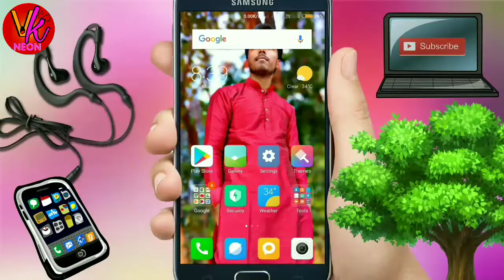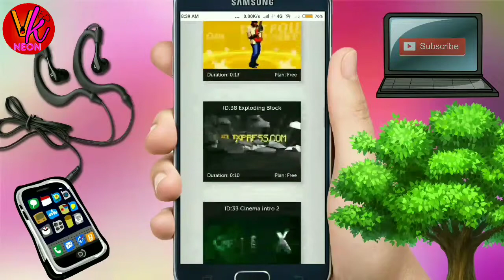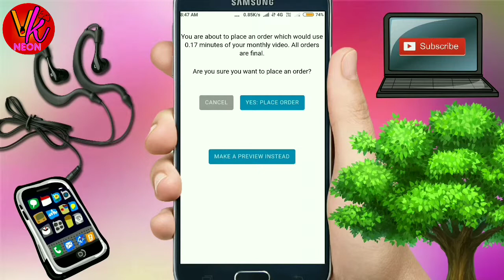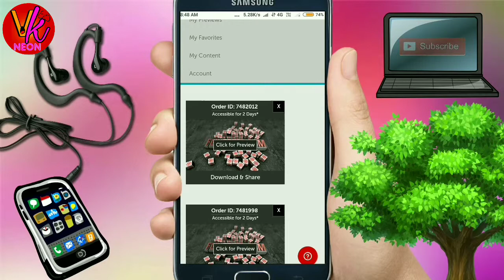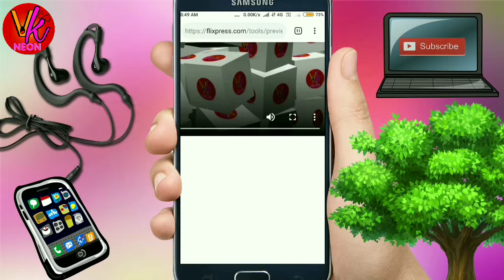YouTube ke liye intro kaise banaye ll How how to make a YouTube online professional intro|| 2019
online intro kaise banaye||How to make a online free video intro for YouTube channel In hindi?
online intro kaise banaye/How to make a online free video intro for YouTube channel
online intro kaise banaye/How to make a online free video intro for YouTube channel | 2018
How To Make Bell Intro Like |  Technical Guruji | Bell Intro Kaise Banaye | With Android
3D intro kaise banaye  | how to make channel trailer | royal indian techYouTube Channel Intro || Make YouTube channel intro || Video intro kaise banaye || By Tech xl
अपने यूट्यूब चैनल के लिए एक अच्छा सा ट्रेलर (इंट्रो) कैसे बनाये - 2019
How to make Intro Like Technical Guruji In Android Mobile
youtube channel ke liye intro kaise banaye|mobile se|how to make intro for youtube videos in android
How To Make A Youtube Intro Using Sony Vegas | Sony Vegas Intro Templates FreeIntro kaise banaye mobile se ✓ | Kinemaster Tutorial
nocopyright intro for Youtube channel
YouTube ke liye intro kaise  banaye //how to make a YouTube intro on kinemaster [tutorial#7]
Youtube channels ke liye intro kaise edit maker kare to frends eisa video dekhne ka mauka baar baar3d intro kaise banaye mobile se .
How To Make Bell Intro Like |Technical Guruji| Bell Intro Kaise Banaye | With Android Mobile|
मोबाइल से यूट्यूब टेलर कैसे बनाये 3D इंट्रो चैनल के लिए video 2019
bell intro kaise banaye | How to make bell intro with AndroidOnline intro kaise banaye|How to make free online video intro|How to make intro LikeTechnicalguruji
YouTube ke liye intro kaise  banaye ll How how to make a YouTube intro on kinemaster ||
YouTube ke liye intro kaise banaye || How to Make a YouTube intro on kinemaster
cool tech jaisa intro kaise banaye 😮 | online intro kaise banaye | Video art Aman3d bell intro kaise banaye ||3d bell icon kaise banaye || ball intro kaise banaye || Bell intro
[Hindi] How to Make Youtube Intros on Android Phone | Android App Review #22
Pencil से लिखने वाला Intro बनाएं!!!
3D intro kaise banaye | online intro kaise banaye | in 2019 | Video art Aman3D intro kaise banaye | online intro kaise banaye | in 2019 | Video art Aman
Intro kaise banaye | how to make intro
3D Intro kaise banate hai bina kisi video editing software ke | how to make 3D intro in hindi | 2018How to make 3d intro on android in hindi | kine master | 2017 | Technical Lovely |
Android phone YouTube intro Kaise banata hai.
Free online intro kaise banaye Apne Android phone se
How To Make 3D Intro in Mobile । 3D Intro Kaise Banaye 2018ball intro kaise banaye ,how to creat ball intro
apne video ke liye achha intro trailer kaise banaye,howto creat a intro trailer for our videos
How to make sniper intro for YouTube. How make csgo templet in hindi
Intro kaise banaye ||How to make introapna intro video kaise banaye mobile se
3D channel intro kaise banate hai | How to Make 3D channel  intro
Apne you tube channel ke liye awesome intro kaise banaye with proof 100% work
Mobile phone se 3D intro kaise banaye 2019 new updateYou tube  ke liye intro kaise banaye//  How to make Awesome intro now
online intro kaise banaye || How to make a online free || Intro kaise Banaye 2019 ||
Apne YouTube Channel ke liye badiya  Intro kaise banaye/Mobile se 3d intro kaise banaye in/ hindi/
YouTube ke liye  intro Kaise banaye //intro banaye kine master use karke [tutorial#5]
Cool mind ke jaise intro kaise banaye ?, haters, Cool mind tech 2nd QnA ||